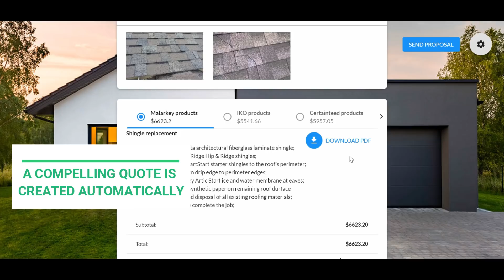Roofgraf explained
See how Roofgraf can take you from takeoff to sales in under 1 minute.